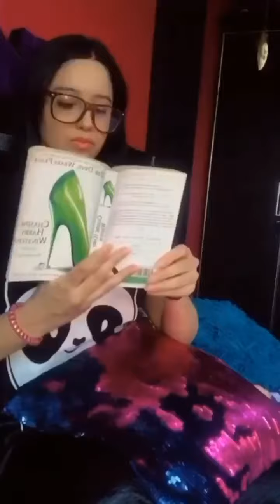Fun with Urrffi